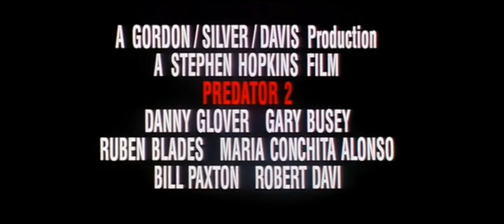Predator 2: UK 35mm Trailers (1990)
0:00 Teaser Trailer
0:59 Theatrical Trailer